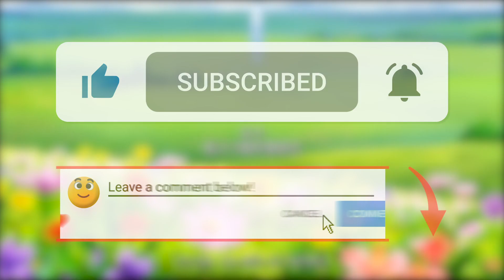OVERLORD - L'ANIME EN VRAC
En ce qui concerne la vidéo je vous présente Overlord !
En espérant que c'est un anime qui vous plaira ! ;)
Bon visionnage à tous et à la prochaine ! ;)

OVERLORD

THAT TIME I GOT REINCARNED AS A SLIME

ANIMES EN LIEN

MES RÉSEAUX

Restez au courant de l'actu de la chaîne 😉

MINIATURE

Merci pikayoub1 (insta) pour la miniature puisque je suis une chèvre, au top vraiment ^^
CONTACTE le en pv pour aide si besoin (il ne mord pas et il est fiable)

PS : Si tu regarde ce "PS" ce que personnellement je fais que très rarement c'est que tu es intéressé par cet vidéo et peut être la chaîne ! Et du coup je t'ais préparé un petit barem pour que tu sache comment tu pourrais me faire plaisir ^^

Le like (pour la beauté de la vidéo)
Le commentaire (pour la beauté de l'anime)